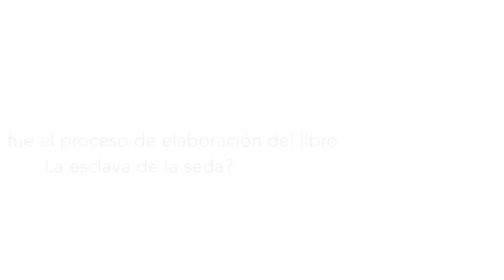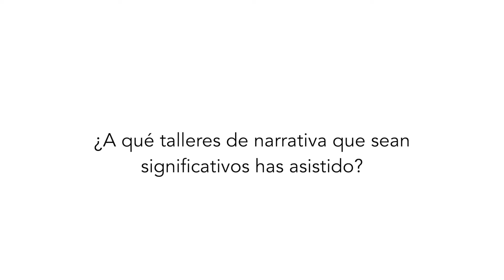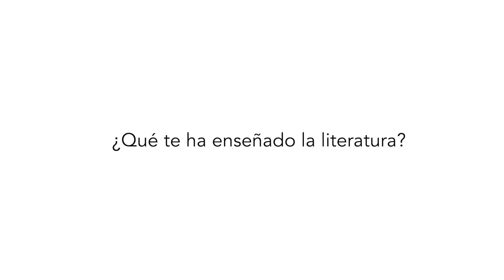presentación, La esclava de la seda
Gayne Rodríguez Guzmán, presentación, "La esclava de la seda", Matanga Editorial, Oaxaca